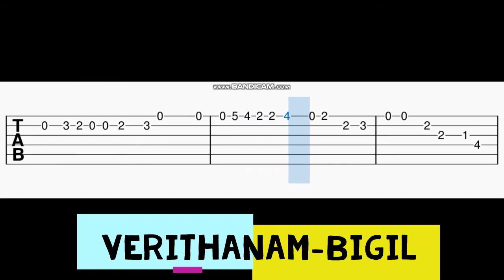Verithanam Guitar Tabs | Bigil | A.R. Rahman